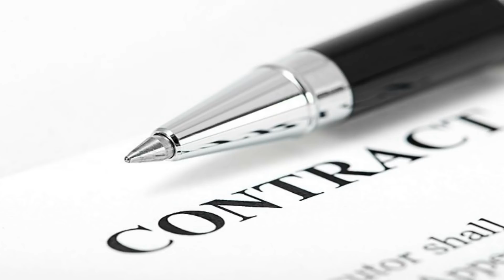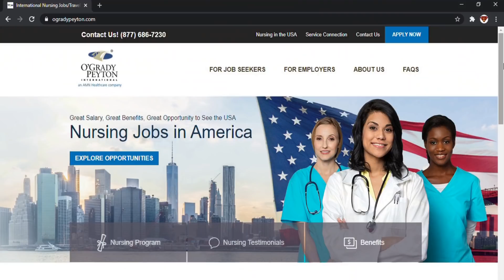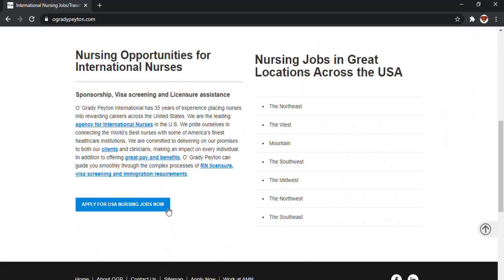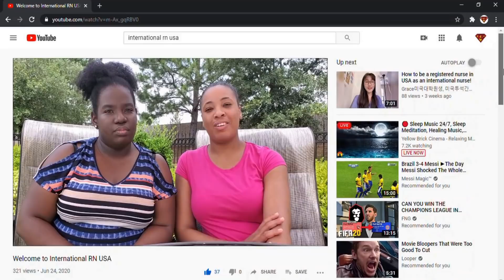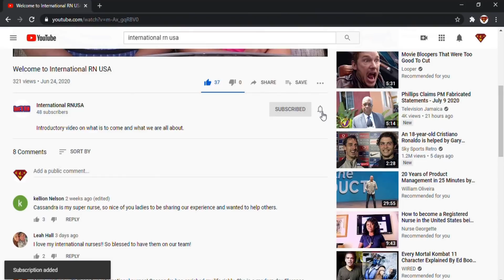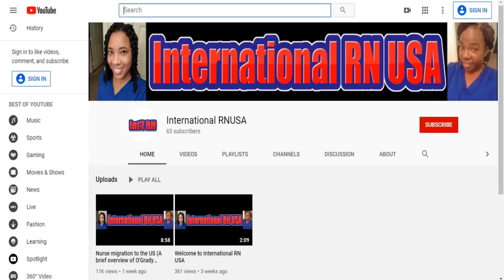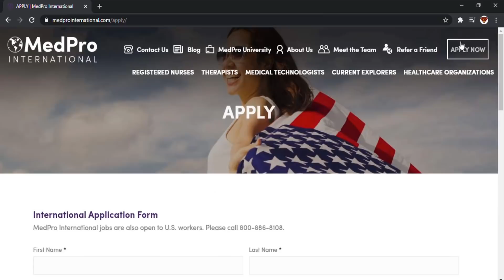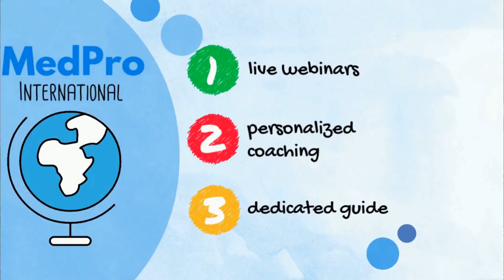Nurse Migration to the US